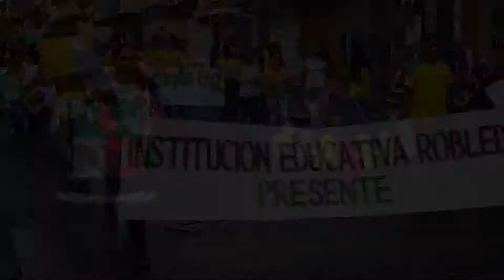Rendición Pública de Cuentas de Infancia, Adolescencia y Juventud, Calarcá 2012-2015 # 2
La Alcaldía de Calarcá viene desarrollando acciones y programas que buscan garantizar a la niñez y a la juventud el goce efectivo de sus derechos. Calarcá 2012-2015.